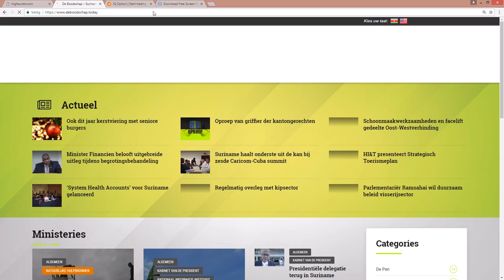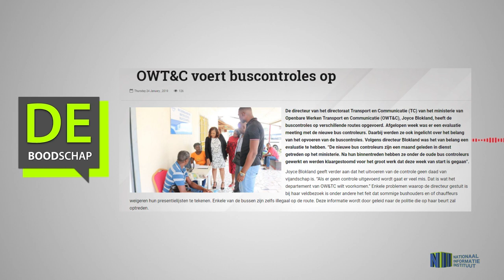OWT&C voert buscontroles op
Hier de link van het bericht "OWT&C voert buscontroles op"